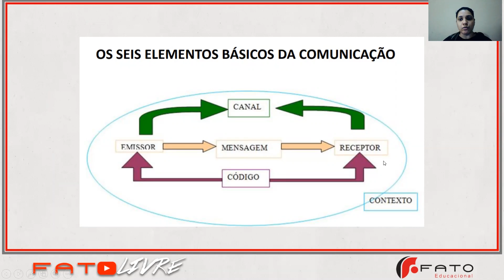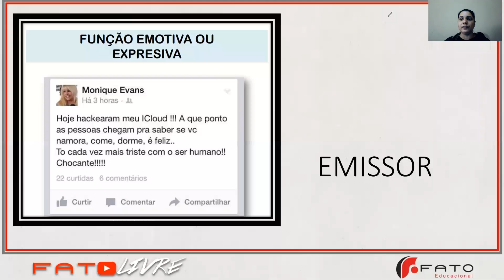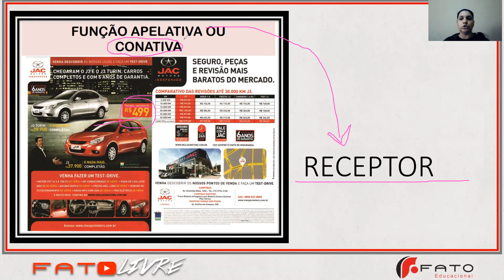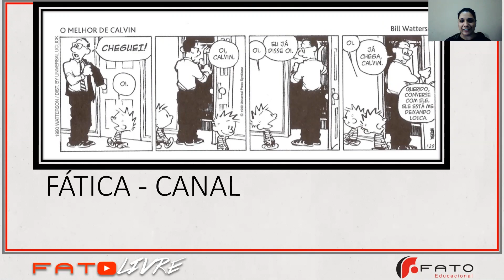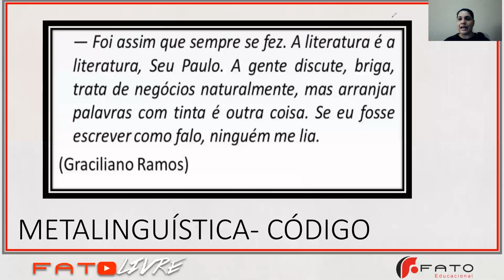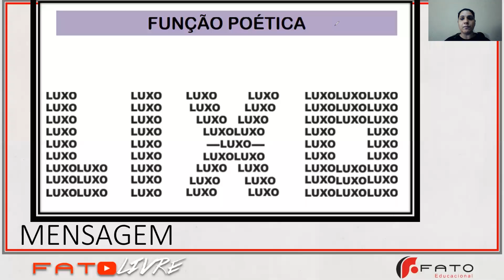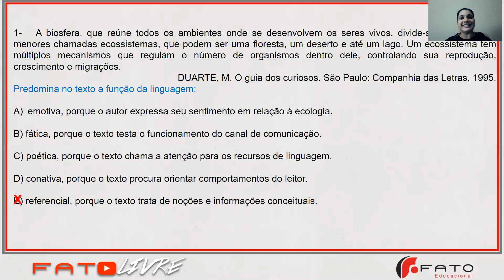Aula 06.3 - Interpretação de Texto - Funções da Linguagem - Prof. Marcelle Rodriguês